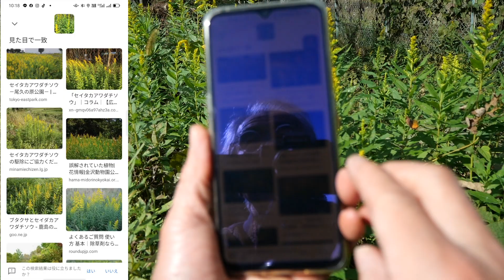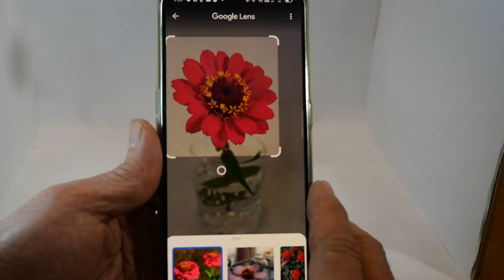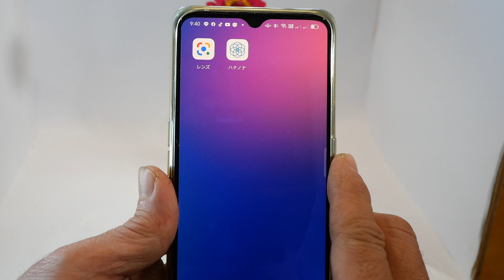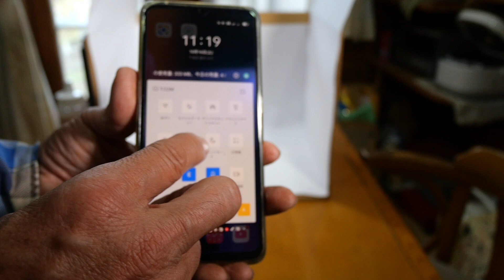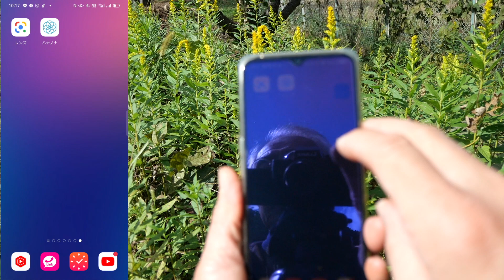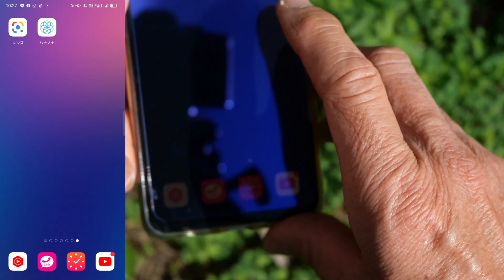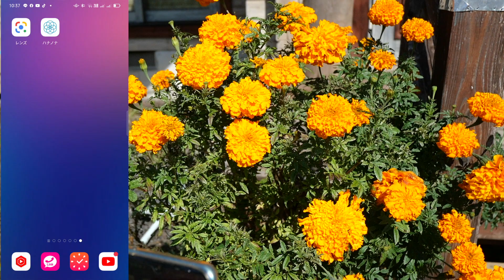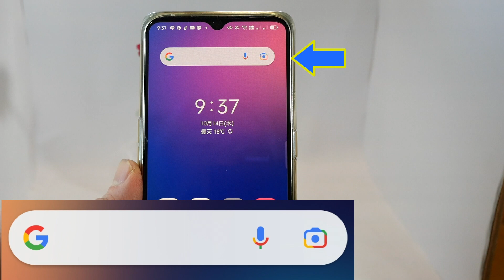スマホで花の名前を調べる。Googleレンズ、ハナノナ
スマホを使って花の名前を調べる方法です。Googleレンズ、ハナノナというアプリを使って花の名前を調べます。

00:00     最初のご挨拶
00:59     Googleレンズを使って調べる
02:58     ハナノナを使って調べる
04:44     ハナノナで２種類の花を同時に調べる
05:07      ハナノナでネットにつながっていない状態で調べる
06:33      散歩をしながら花の名前を調べる

★効果音 ラボ
★イラスト